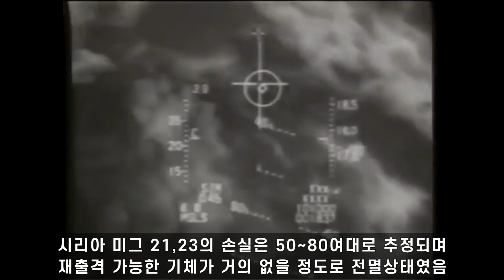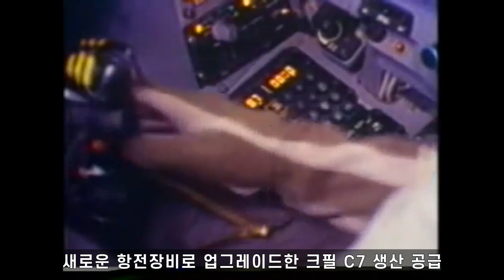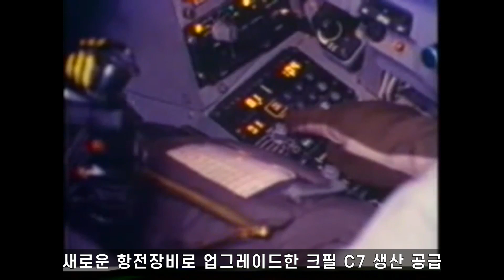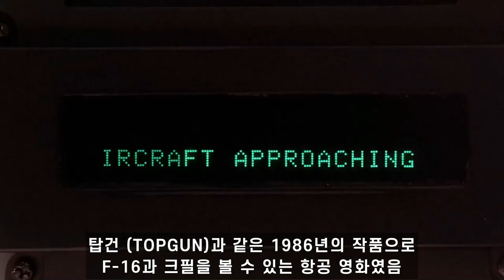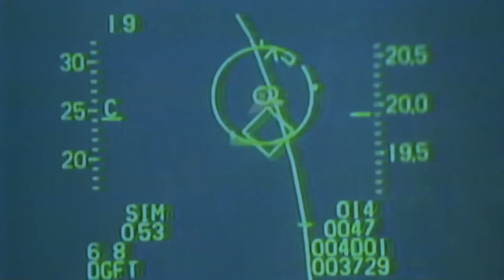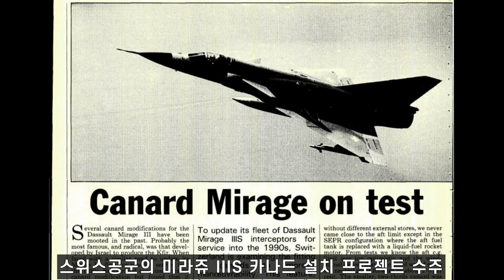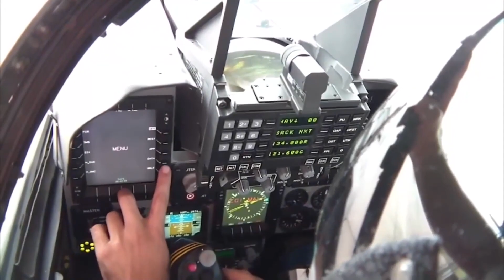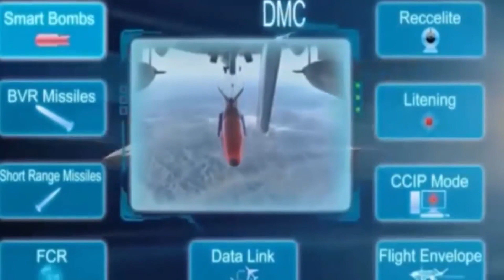21세기의 크필 전투기 - 불타는하늘 매니아 리뷰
도약하는 삼각날개 6부 - 크필 전투폭격기  Kfir Fighter Jet 두번째 이야기 입니다.

크필은 이스라엘 국산전투폭격기의 정점을 찍게 되지만 미국이 크라스가 다른 최신예 F-15와 F-16을 공급하면서 점점 설자리를 잃게되고 결국은 이스라엘공군의 현역기에서 물러나게되는 신세가 됩니다.

그리고 결국 크필은 해외시장으로 눈을 돌리게 되는데. F-16은 계속 크필의 발목을 잡게 되고.

불타는 하늘은 클래식 밀리터리 항공 분야를 다루는 채널입니다.

메인 홈페이지는 입니다!